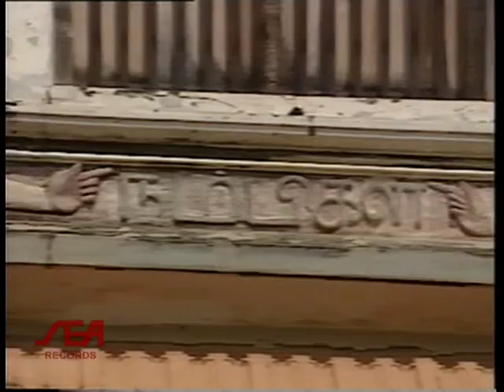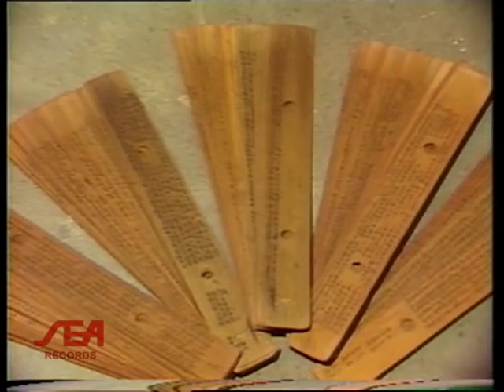SRI RAMANUJA CHARYA Part-2 Movie (English)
Sri Ramanuja (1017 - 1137 CE), the most important philosopher-saint of Sri Vaishnavam and one of the most dynamic characters of Hinduism. He was a philosophical as well as a social reformer, displaying a catholicity that was nearly unparalleled in Hindu religious history before him. He revitalized Indian philosophy and popular religion so much that nearly every aspect of Hinduism has been influenced by his work. His life and works show a truly unique personality, combining contemplative insight, logical acumen, catholicity, charismatic energy, and selfless dedication to God.
The less known fact even among Srivaishnavas about this well known Acharya by whose name Srivaishnava philosophy is called 'Ramanuja Darsanam' and who is hailed as "Sri Vaishnava Siddhanta Nirdhaarana Saarva bouma" is that he was a 'Vadama' by birth.(Authority :" Periya Thrumudi Adaivu, Pazhanadai Vilakkam and Visishtaadvaita Catechism" - quoted in GLE)